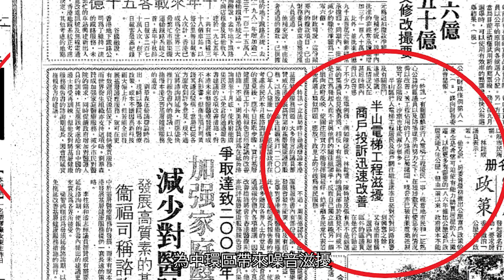中環半山扶手電梯 入選CNN世界最型交通工具 【跟港產片打卡】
全長800米的中環半山扶手電梯是世界最長的戶外自動扶梯，曽被美國有線電視新聞網（CNN）「世界七大最型格交通工具」之一。這道迷人的風景線，也是不少港產片的取鏡之地，不過20分鐘的路程，眼前的景致快速轉換，帶領乘客由中環核心商業區，走進繁鬧港式街市、蘇豪酒吧及半山住宅區。電梯在1993年建成後，把皇后大道中至半山干德道的距離大大縮短。

➔中銀大廈捲風水漩渦 貝聿銘如何巧妙化解？